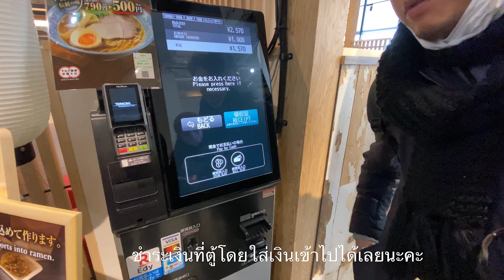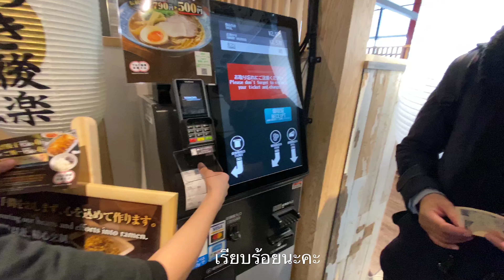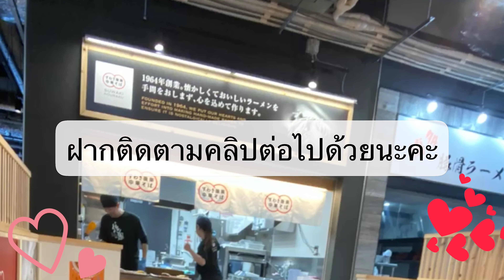JAPAN EP.7 Review ร้านราเมง Suwaki Kouraku ย่านปราสาทOsaka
หลังจากการเดินเยี่ยมชมปราสาทโอซาก้าแล้วเสร็จ ทีมงานเราก็หิว.
และระหว่างการเดินทางไปขึ้นรถไฟฟ้า เราก็ได้พบร้านราเมง
และต้องขอบอกเลยว่าอร่อยถูกปากคนไทยมากๆๆๆๆๆ
ไปติดตามกันนะคะ ว่าร้านที่เราไปกินจะเป็นอย่างไรในคลิปได้เลยนะคะ